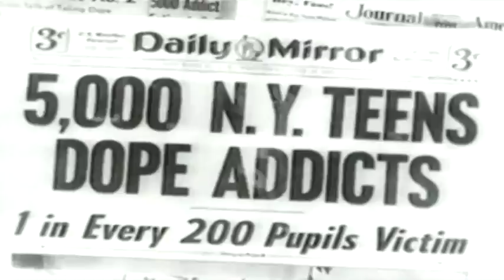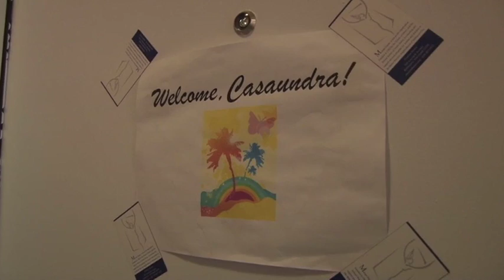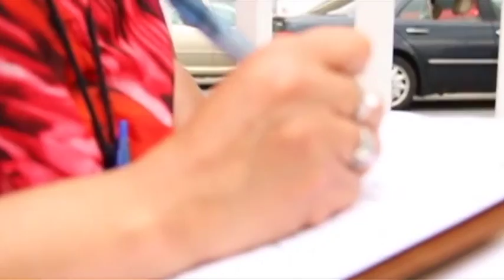Inside USA Second Chance TRT 15 00